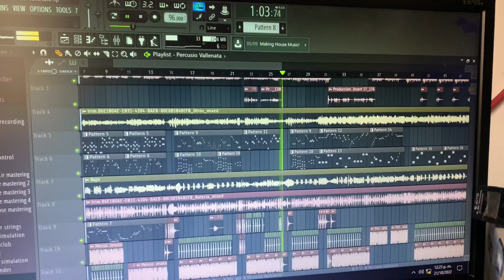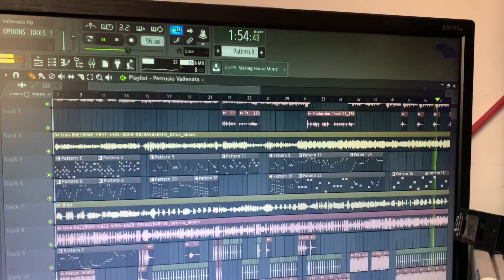PISTA DE VALLENATO COMERCIAL EN VENTA (2022).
Deseas adquirir una licencia ilimitada sin restricción alguna?.

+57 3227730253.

Solo negocios serios, no pierda su tiempo.

Copyrigth Colombia.